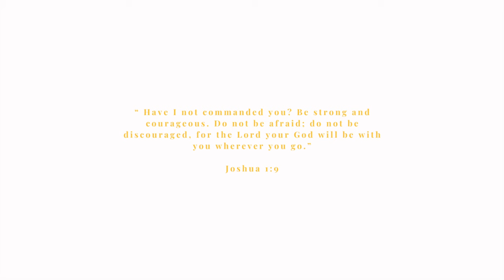couple's q&a - kids in 2024, quitting my job, and 16 years of knowing each other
kunarasa fam

amazon storefront

JOSHUA 1:9

let us know what it is you guys would like to see in the comments below :)